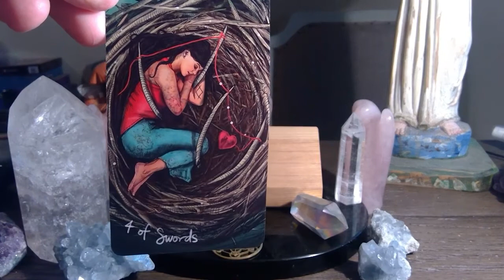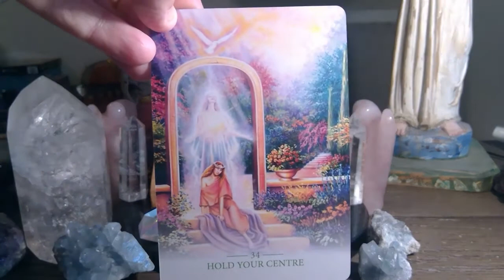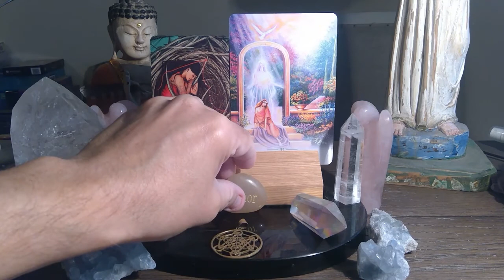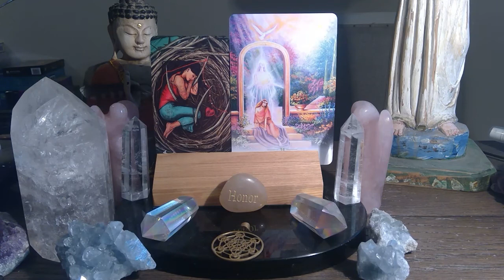APRIL 22nd TAROT READING / ENERGETIC FORECAST LIKE SHARE COMMENT AND SUBSCRIBE!!💫❤️💫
For those of you that are new WELCOME, for those of you that are returning to the channel WELCOME BACK, and for those of you that support me on PATREON THANK YOU SO VERY MUCH !!! this is the Engelgeist daily tarot reading forecast for APRIL 22nd Watch the video for more insight.

OR...

and
The LIGHTWORKER ORACLE by ALANA FAIRCHILD